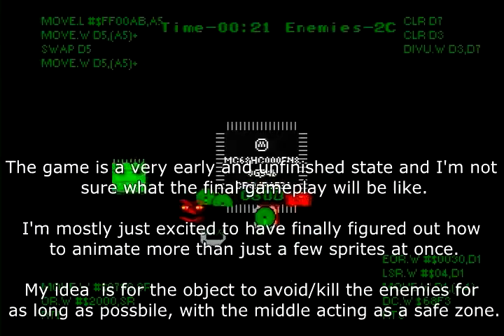Genesis sprite game test #1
Messages don't hang around long. Hope you know how to work that pause button.
This was meant to be more of a test to program made to try and create a dynamic sprite system, rather than hard-coding everything. I'm not sure how good of a game can come out of it, but I hope the music is at least  kind of catchy.